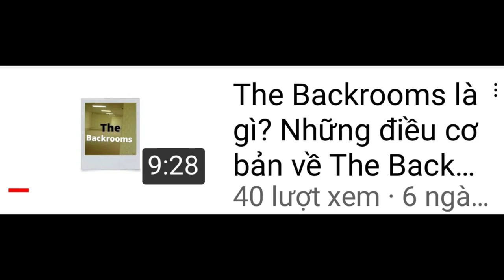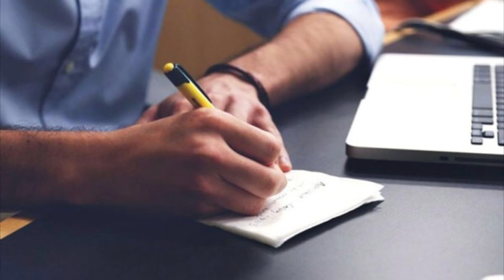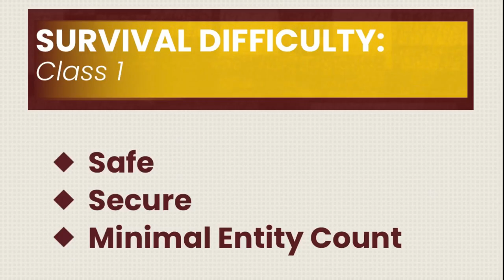Giải thích và phân tích về Level 10 -“ Cánh đồng lúa mì “| The Backrooms Vietnam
Video này được xuất bản dưới giấy phép CC-BY-SA 3.0
Ủng hộ kênh để mình có động lực làm ra nhiều video hơn nhé 😇😇
Nội dung video:
Giới thiệu: 0:00
Level 10: 0:13
Entity(Thực thể): 2:55
2 Thực thể đặc biệt: 3:21
Lần đầu phát hiện: 5:03
Cộng đồng trong level: 5:30
Lối vào và lối thoát: 6:00